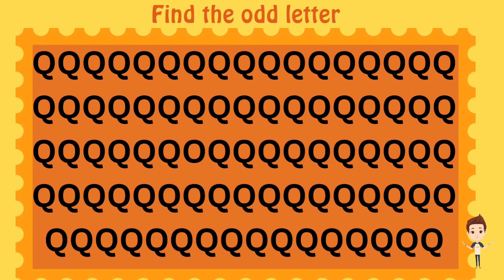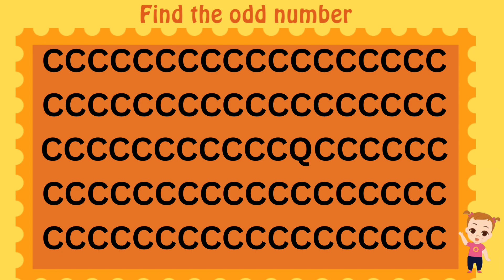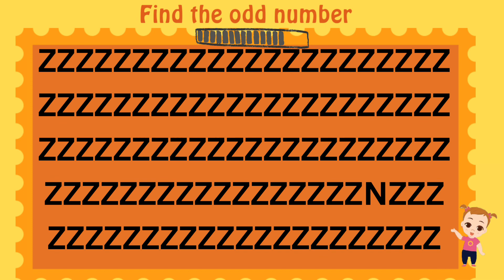Find the odd letter | kids game | challenge | sparkle with RTS